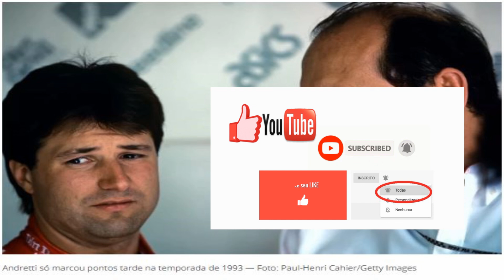F1: Michael ANDRETTI na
Michael Andretti diz que entrou em contato com Gene Haas “milhões de vezes” nos últimos dois anos, procurando comprar a equipe.

LINKS CITADOS, MAIS ESPORTES, GRUPOS DE WHATTSAPP, FACEBOOK E INSTAGRAM